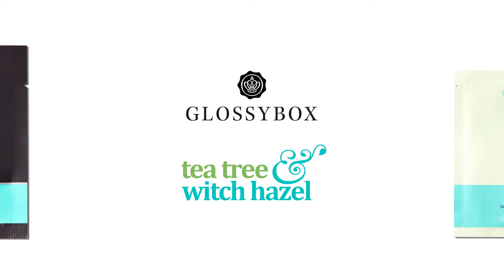How To: Peel-off vs Wash-off Face Masks | GLOSSYBOX UK